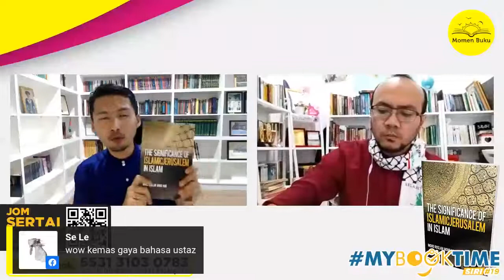MYBookTime 19 - The Significance of Islamic Jurusalem in Islam (Ust. Hariri Mohamad Daud)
Mengapa orang Islam mempunyai hubungan rapat dengan Jerusalem? Apa yang menjadikan tanah ini sangat penting untuk Orang Islam? Apakah masa depan Jerusalem di pemahaman dan amalan keagamaan?

Buku ini adalah satu pemahaman bagaimana memberikan jawapan untuk beberapa soalan berkaitan dengan wilayah tersebut. Oleh itu, ia tidak akan diberi tumpuan isu politik antara Palestin dan Israel. Untuk tiga agama monoteistik utama, wilayah ini adalah dianggap sebagai 'kota yang mempunyai tiga agama'.

Ini bermaksud bahawa walaupun sebilangan sarjana cuba menafikan kepentingannya dalam Islam dengan menyatakan bahawa perkataan Yerusalem tidak pernah disebut dalam Bahasa Al-Quran, ia gagal meyakinkan asas penolakan itu.

Buku ini secara khusus, akan membuktikan bahawa tuntutan itu hanya berdasarkan atas kegagalan memahami nama atau istilah dalam Al-Quran yang merujuk kepada wilayah. Buku ini memfokuskan pada kepentingan Jerusalem kepada Islam, berdasarkan dua sumber utama, al-Quran dan hadis.

Ini adalah usaha untuk menyiasat bukti dari sumber-sumber ini dan juga dari sejarah aspek yang menunjukkan begitu banyak kisah dan peristiwa berkaitan dengan wilayah. Ini semestinya membantu membentuk konsep kerangka bagaimana umat Islam berurusan dengan Jerusalem.

Dalam sesi kali ini, panel kami iaitu Ustaz Hariri Mohamad Daud akan bergandingan dengan pengasas Momen Buku sendiri, iaitu Saudara Ahmad Fakhrurazi Yahaya selaku moderator.